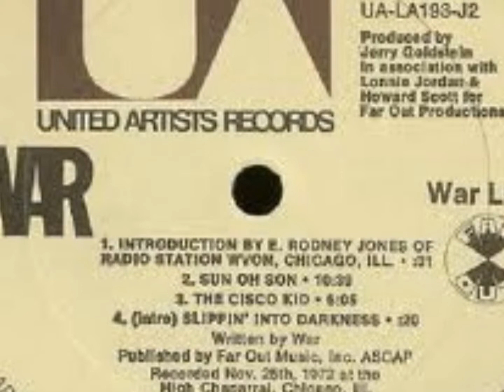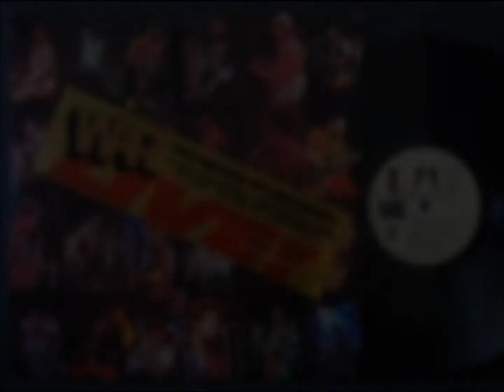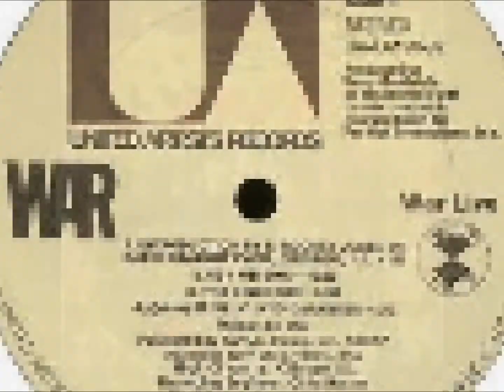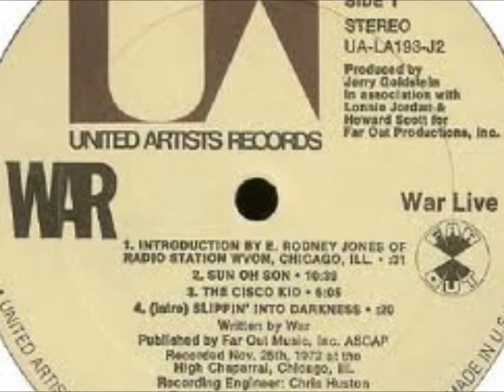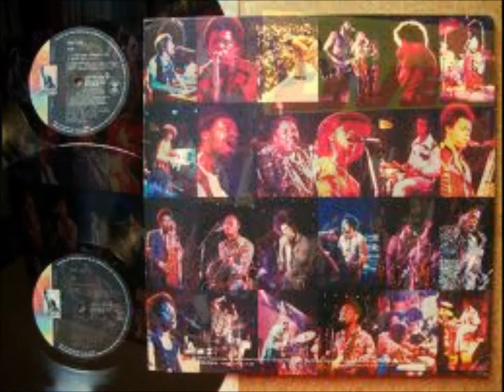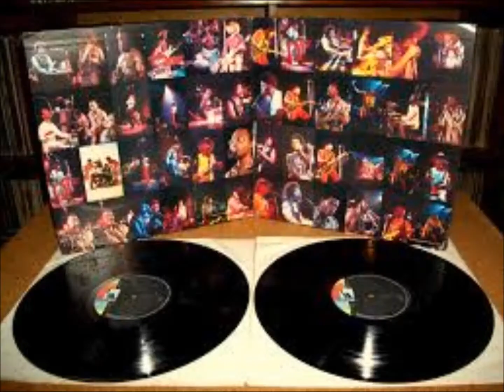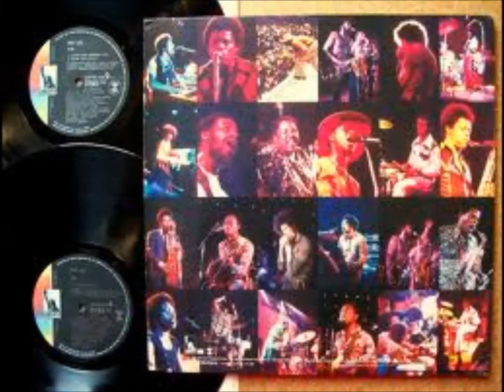SLIPPIN' INTO DARKNESS - WAR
WAR - Slippin' Into Darkness -  LIVE! - 74